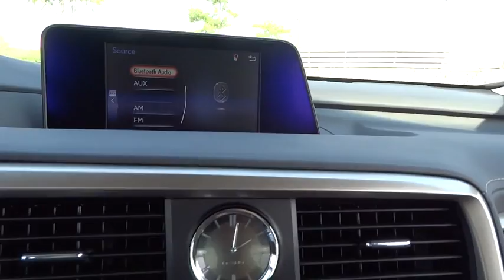2017 LEXU RX350 Palatine, Arlington Heights, Barrington, Glenview, Schaumburg, IL 33151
2017 LEXU RX350